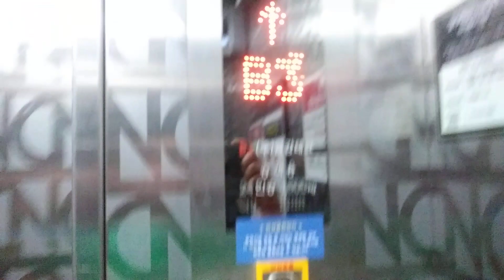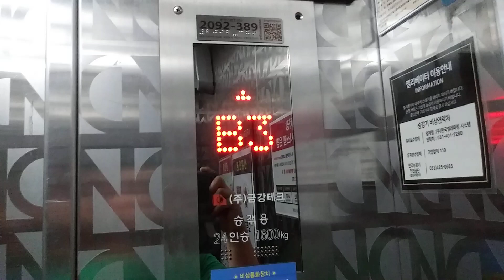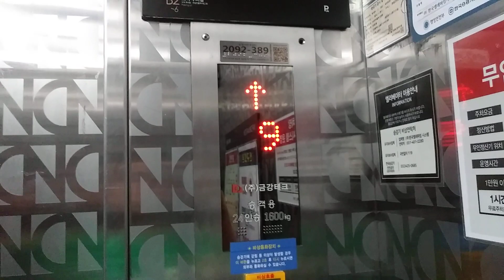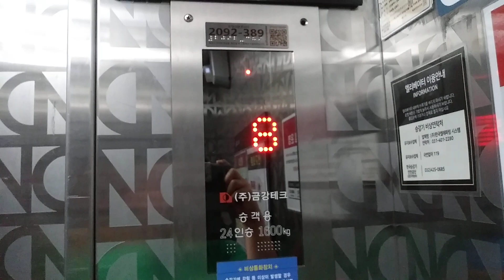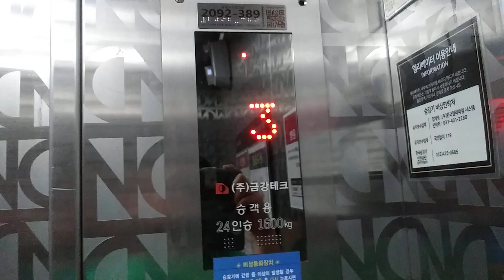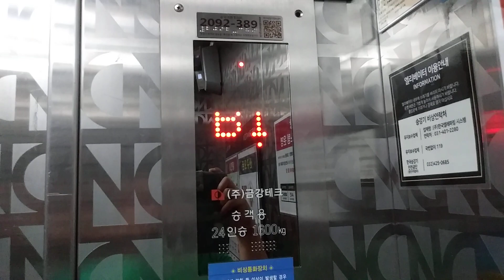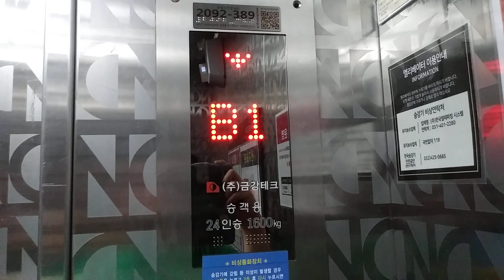인천광역시 남동구 인하로 485 구월동 뉴코아아울렛 인천점 고객용 6호기 구 , 동양 엘리베이터 탑사기